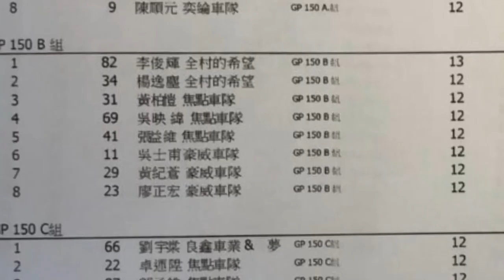20201010 TMRRC ROUND3. PV